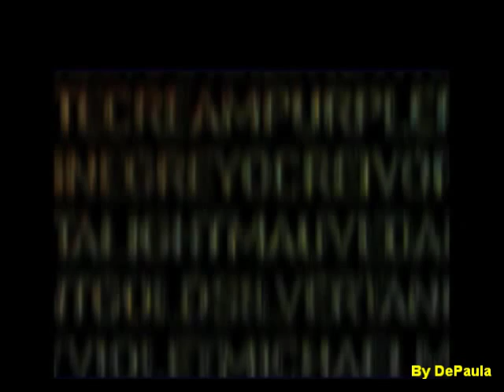Viva Football (PS1) - Abertura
Abertura do jogo Viva Football para PS1